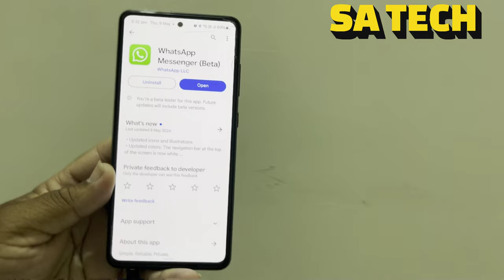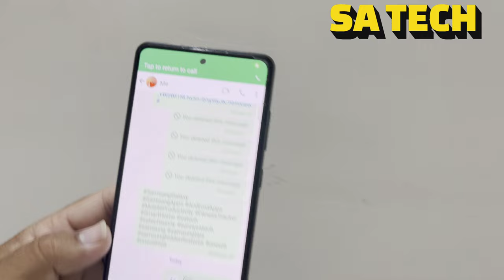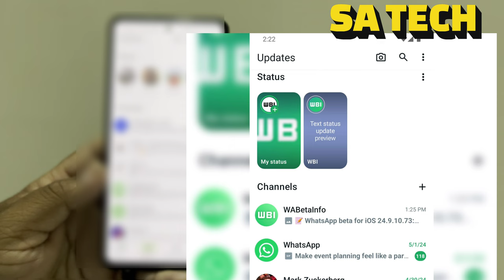2 New Features of WhatsApp 2024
in this video i describe about whatapp 2 new features